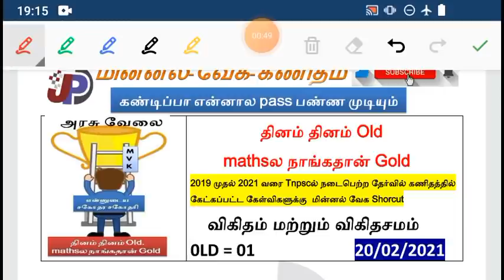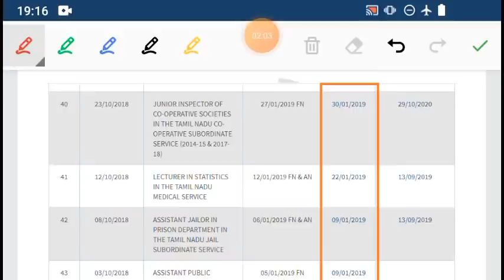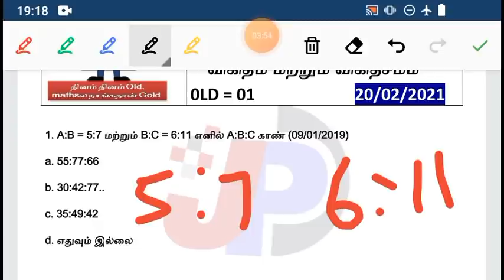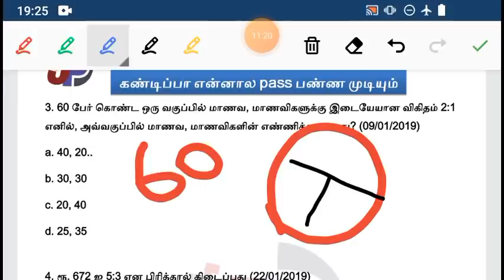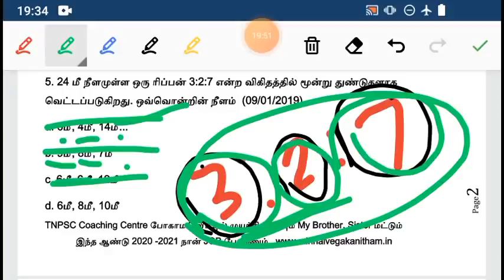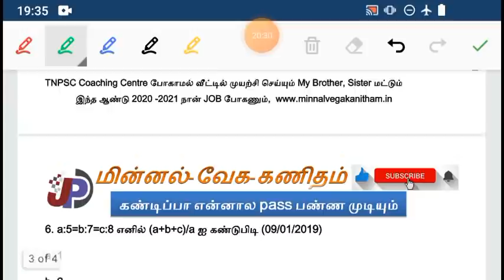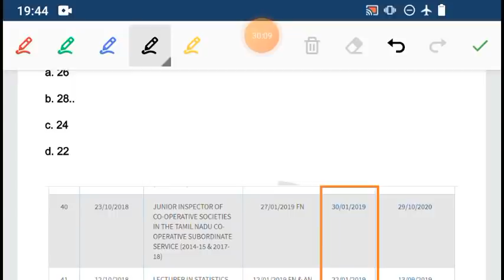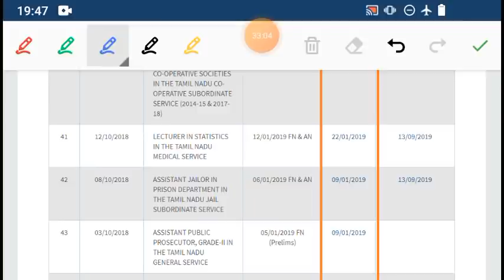OLD 01 விகிதம் மற்றும் விகிதசமம் Old Questions (01 to 09)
2019 முதல் 2021 வரை Tnpscல் நடைபெற்ற தேர்வில் கணிதத்தில் கேட்கப்பட்ட கேள்விகளுக்கு மின்னல் வேக Shorcut

11th Tamil New Book Unit 4 Chapter 4.3 நற்றிணை & Chapter 4.2 பிள்ளைக்கூடம் (54 to 87 ) =

19 பிப்ரவரி 2021 TNPSC நடப்பு நிகழ்வுகள் (11 Questions) ONLINE FREE TEST (விளக்கம்) =

18 February 2021 current affairs top 10 Tamil Quiz with explain =

11th Tamil New Book Unit 4 Chapter 4.1 தமிழகக் கல்வி வரலாறு (01 to 53) =